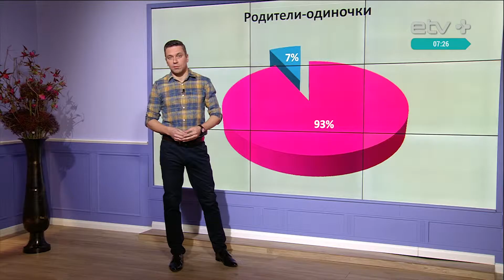На получение государственной алиментной помощи претендует почти тысяча человек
Уже в эту пятницу, 10 марта, Департамент социального страхования сделает первые выплаты семьям, в которых ребенок остался без поддержки одного из родителей. В соответствии с новой схемой, пособие в размере до 100 евро будет выплачиваться ребенку, чей родитель уклоняется от уплаты назначенных судом алиментов. Государство впоследствии востребует эти деньги с должника. Как сообщил в передаче "Кофе+" вице-канцлер министерства социальных дел Райт Куузе, в данный момент подано уже около тысячи заявлений о получении алиментной помощи.